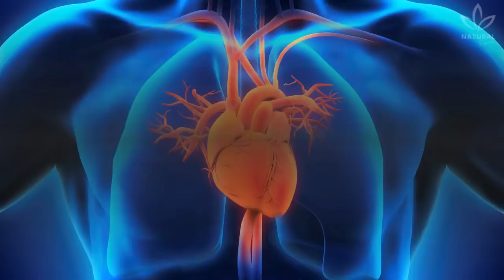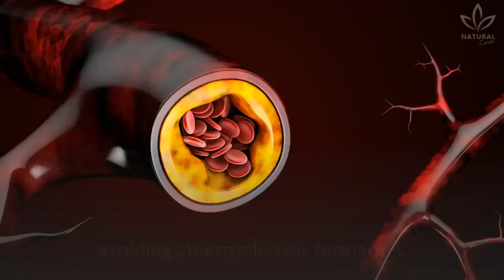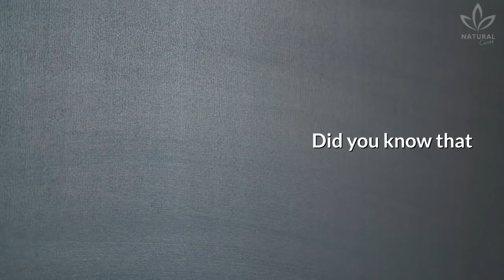8 Reasons Why You Should Eat More Eggplants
Did you know eggplants have a range of health benefits?

With a wide range of eggplant varieties to choose from, it’s no secret that they’re the perfect addition to just about any meal.

Also known as aubergines, they have a similar texture to tomatoes, making them perfect for soups, stews and even barbequing!

Although often considered a vegetable, they’re technically a fruit, as they grow from a flowering plant and contain seeds.

There are many varieties that range in size and color. And while eggplants with a deep purple skin are most common, they can be red, green or even black.

The eggplant has been an ingredient in traditional medicine for thousands of years.

 In the ancient Indian system of ayurvedic medicine, practitioners used white eggplant to treat diabetes and the roots to relieve asthma.

While eggplant isn't the most nutritious vegetable, it does give you a decent supply of potassium and fiber.

Eggplant has antioxidants like vitamins A and C, which help protect your cells against damage.

It's also high in natural plant chemicals called polyphenols, which may help cells do a better job of processing sugar if you have diabetes.

This video will focus on the nutritional benefits of the traditional purple eggplant!

0:00 Intro
0:39 Health benefits of eggplants
2:24 How to consume eggplants
2:44 How to make eggplant flour
2:55 Eggplant precautions
3:15 Outro